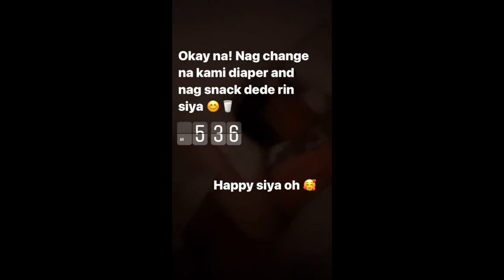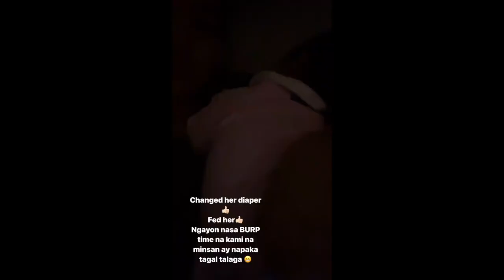SHEENA HALILI BABY MARTINA